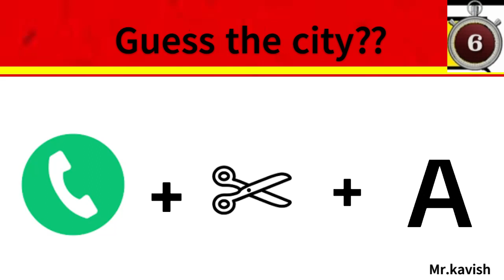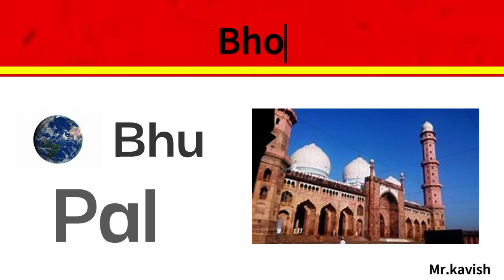Guess the city by Emoji🧒 #4